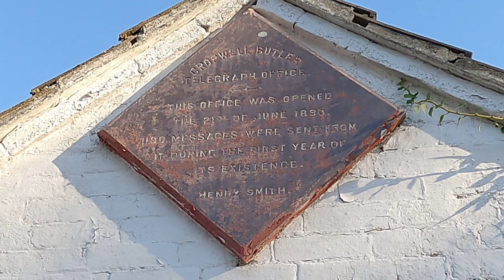Almost a Head-on with a........Cyclist!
This was a beautiful day in the Vale of Belvoir so Wendy and I made the most of the weather and planned a stop at caffe velo Verde. We just had remarked on how drivers were not causing us any danger, so the last thing we expected was to nearly have a head-on collision with a cyclist. I have blurred out the offending cyclist's face as I am sure he was embarrassed enough in front of his mates without me adding to it. Had this been a motorised vehicle driver I would have reported it to the police, but as this was a bicycle and not a 1 tonne vehicle, the danger to us was minimal.

Tyre Glider

US orders now being supplied direct from US stock to save on postage.

Redshift have agreed a time limited discount offer of 15% when you buy Arclights through this link, which includes free delivery and returns in the UK Once at the checkout, please input the code RideWithRoy and your order will be discounted by 15% UK orders will be fulfilled from UK stock and charged in UK pounds.

Wahoo Roam V1

Volo Products:

Volo Wide Bar Extender

Volo Bottle cage Mount Adaptor

Volo Short Bar Extender